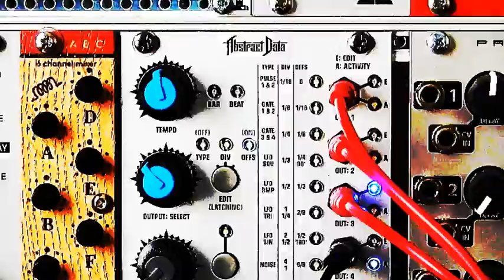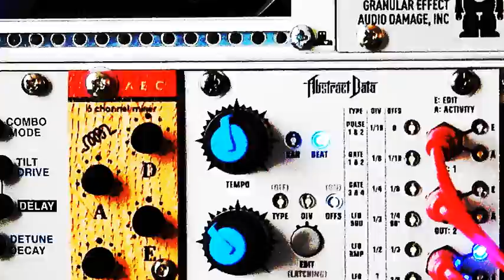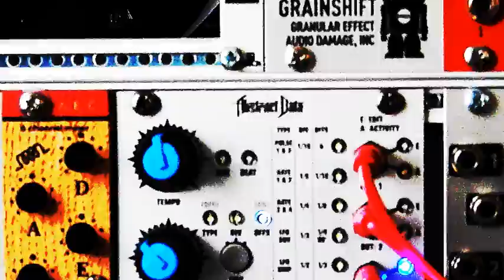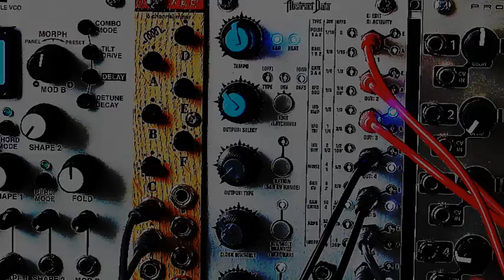Eight Ways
One take techno created with Eurorack modulars. Everything on this track is being played and driven by the Abstract Data Octocontroller.